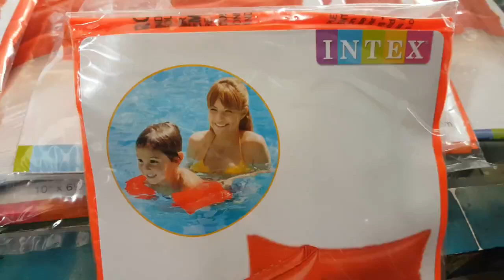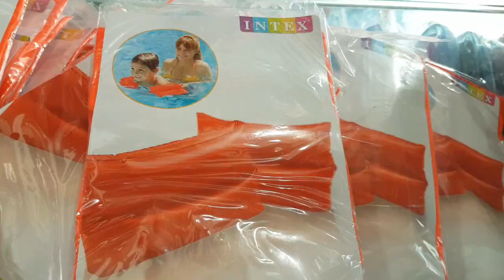phao tay tập bơi cho bé 👉 phao tay tập bơi intex 👉50k 1cặp 👉ibshiphàng 0909638153